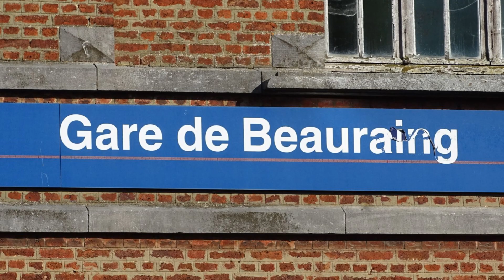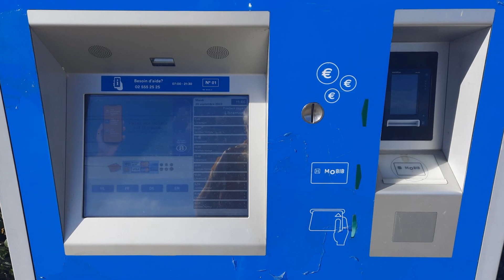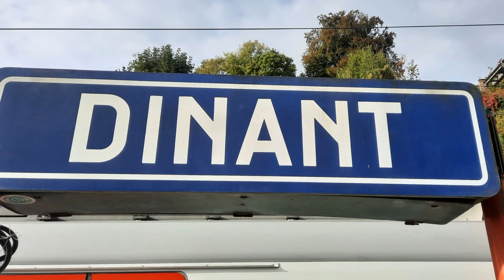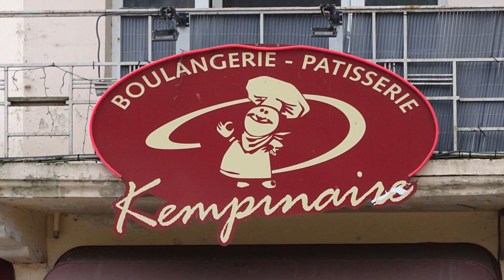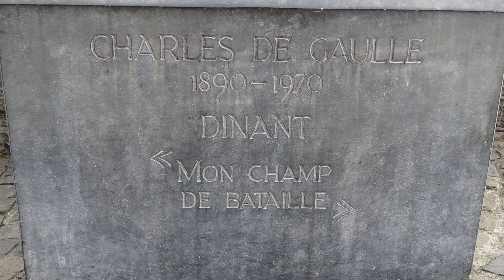Pont Charles de Gaulle (Dinant, Belgique)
Le pont Charles de Gaulle ou le pont de Dinant est un pont routier en poutre-caisson à hauteur variable franchissant la Meuse, dans la province de Namur, en Belgique. Portant la route nationale 936, il assure la jonction entre la rive gauche et la rive droite de la Meuse dans le centre-ville de Dinant en franchissant le fleuve sur environ 215 mètres de longueur et 16 mètres de largeur sur sa traversée de la Meuse ; un rond-point se situe sur la rive droite et fait à moitié partie du pont ainsi qu'une bretelle d'accès depuis la route nationale 92.